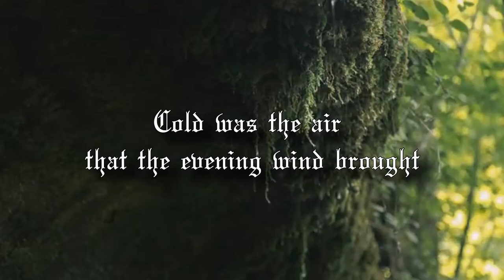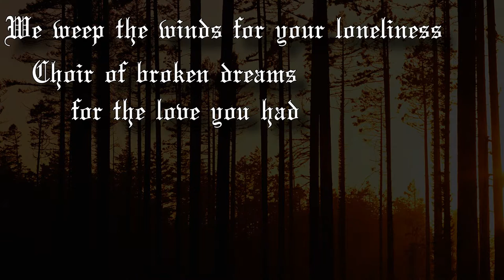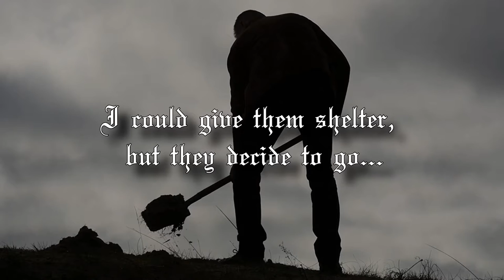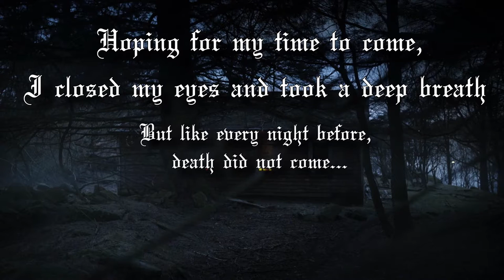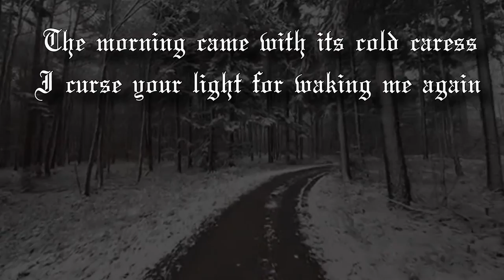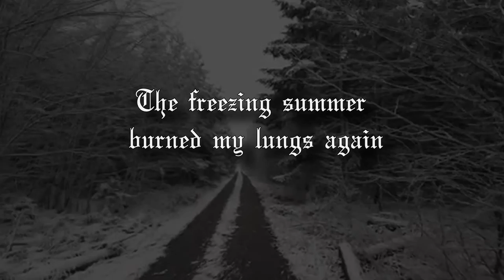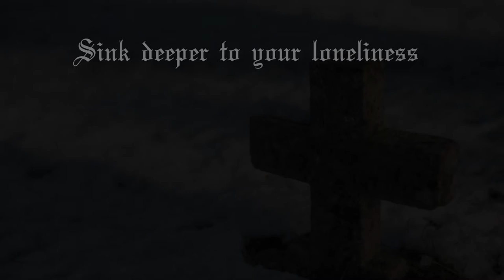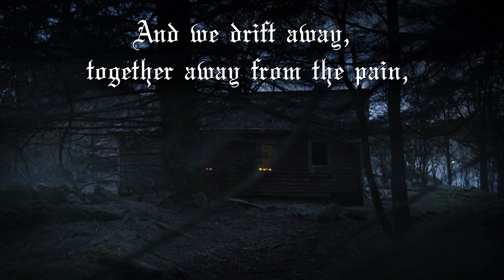Plague of Butterflies - Swallow the Sun (Full w/ lyrics)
[I. Losing The Sunsets]

Cold was the air that the evening wind brought
Silent and so quiet were the woods
On the eve of that night.
Don't know what I stayed there for so long,
So long that I could hear that voice.
The whisper we all avoid.
Sound from within, the quiet truth

I felt my blood slowly turning cold,
Turning cold from waiting.
Hours I spent there awaiting,
Hoping for someone to come.
To silent the voice that felt like thunder

Evael is the light, the white light.
In the chill of my world, she is the one.
She brings the butterflies, pure light.
When ever she comes by
The darkness steps aside

But I felt my blood turn cold.
Watching the light fading

You're losing the sunsets, you will never get them back.
The days you spend in loneliness are seconds in shades of black

Winter was cold, but summer is even colder.
Nights have been longer, they have made me much older

Every night you spend in loneliness are years in shades of black

Years pass, but has time stopped on me?
Morning always arises with vaster pain
And then it is sunset again

We weep the winds for your loneliness,
Choir of broken dreams for the love you had.
But now she walks forever lost in gray and woe.
She's not forgiven, she's the one for winter to own.
Not yours, old man, never again...

[II. Plague Of Butterflies]

Silent people walking by.
They are living, again someone is leaving.
They don't seem to be well,
Quiet death on their faces

Buried a few of them today,
The children and the old by the road.
I could give them shelter but they decide to go...

Village is empty, dead, cold, empty
Only frozen bodies greet my arrival.
Tortured by the plague, a ghost town.

But her face I could not find.
I searched for her in the woods again
And kept a light on my window, for anyone to come.
But when even the trail of dead ended by the road,
I gave up waiting, hoping.

In this kingdom of my loneliness,
On this throne of my thoughts

Maybe I'm the old one, sheltered by these woods.
And when I lay my body to rest,
I watch the ballet of shadows.
Dancing through the flame of a candle.
Taking me to sleep...

But the night trembled my heart,
For black wings moved upon me.
Hoping for my time to come,
I closed my eyes and took a deep breath.
But like every night before, death did not come.

The wings, they moved and danced.
As a butterfly, they kept dancing,
Dancing around my candle.
But why are you here when Evael is lost still?

The morning came with its cold caress.
I curse your light for waking me again.
The candle burnt down, and the burnt wings beside.
Is this a sign of Evael, I arise

I opened my window, painted by thick ice,
Took a deep breath and whispered her name in the air

The freezing summer burned my lungs again
As I walked through the snow.
Looked deeper into the woods,
And the trees waved their heads in sorrow

[III. Evael 10:00]

Cold, oh so cold is this air that the night brought.
Silent, too quiet are the woods in the eve of this night.
Once again I lit the candle on my window
And waited for the sleep...

Evael, my dream has been so alive,
And this plague has cleansed this world for us.
So please, release me now

Sink deeper to your loneliness
And you will lead her to your grave.
She's lost in gloomy light
Still trying to hold her flame.
You're losing the sunsets and you will never get them back
This life you spend in loneliness is forever in shades of black.
Wake up, old man, let it go, let it go...

Was it a weak sound on my door that woke me up
Or the trees sheltering me from the night?
I kept my eyes closed but still felt the light,
And the room was filled by butterflies

I rose with my heart beating.
For the weak hope of the midnight's hour I prayed
And opened my door to the winter night

And she fell...
She fell to my arms.
In tears I carried her
And laid her down to sleep.
Her eyes frozen from the thousand nights alone
She trembled and whispered

"I was lost in the woods
And the trees kept me away from you
For I brought the plague with them
With the butterflies"

Hush now and let it go.

And we drift away, together away from the pain,
Deep in this sheltering night, to a forgiving dream.
Until one minute past midnight, the room was filled.
Filled only with butterflies.